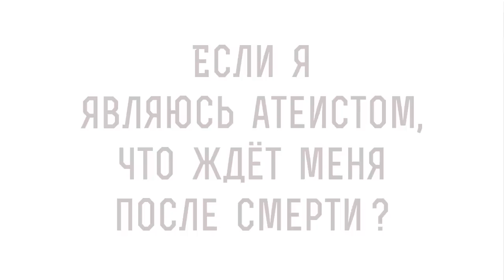ЧТО ЖДЁТ АТЕИСТА ПОСЛЕ СМЕРТИ ? Протоиерей Максим Первозванский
Команда Экзегет.

В сегодняшнем видео на портале Экзегет, протоиерей Максим Первозванский отвечает на вопрос: "Что ждет атеиста после смерти?"

🔸   Встреча с Господом Иисусом Христом
🔸   Желание быть с Богом
🔸   Обличение грехов
🔸   Милость Божия
🔸   Выбор человека